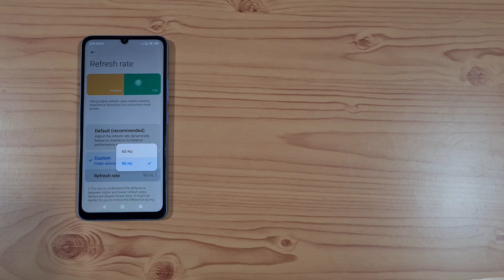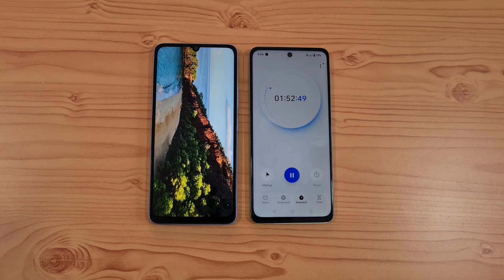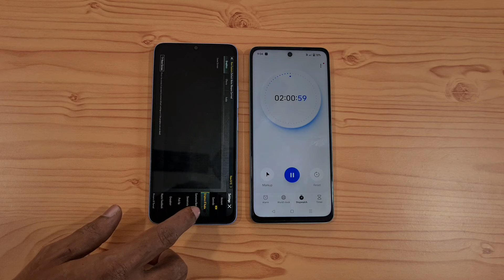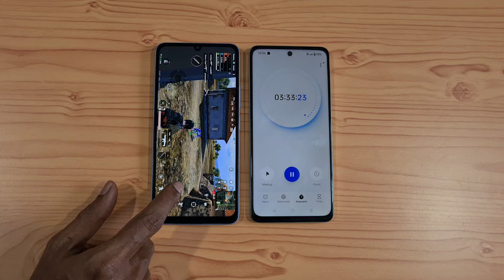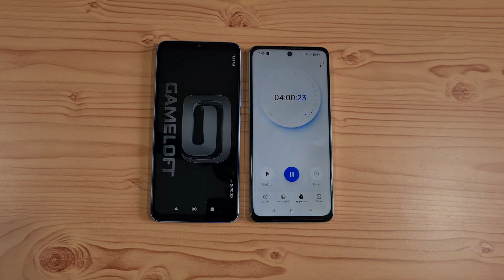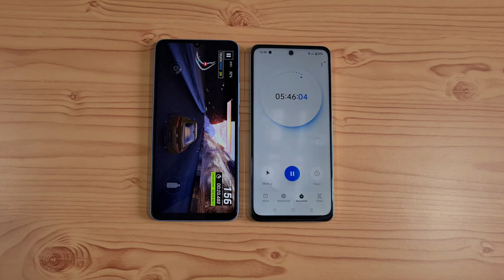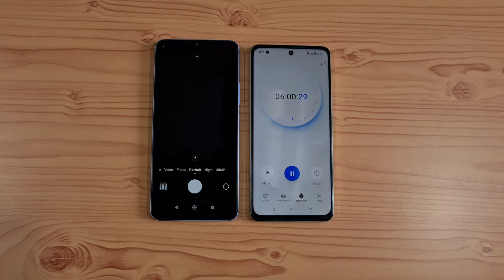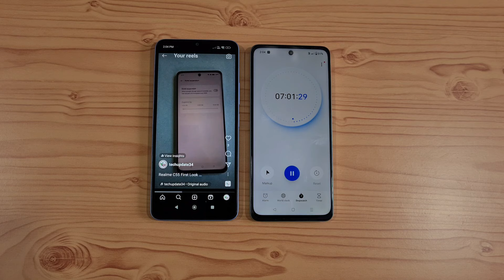POCO M6 5G Battery Drain Test (100-0%)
In this video, let's check out the POCO M6 5G Battery Drain Test. It has a 5000mAh battery. Battery Tests include Gaming, Video playback, and Camera test.

POCO M6 has a 6.74-inch HD+ 20:9 aspect ratio display, 90Hz refresh rate, powered by MediaTek Dimensity 6100+ 6nm processor with up to 8GB RAM and 256GB storage. On Camera, it has a 50MP camera and 5MP front camera.